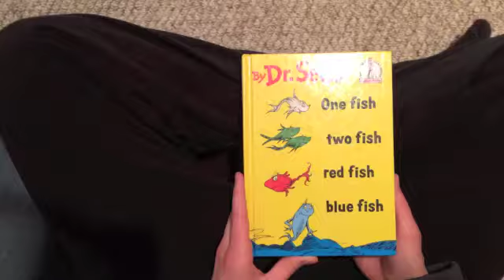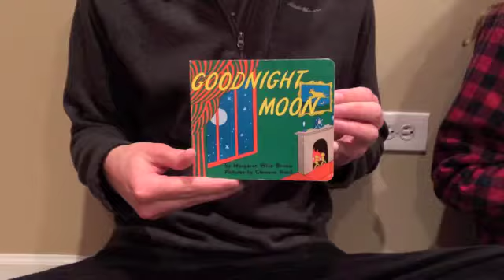NEHS Book Drive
St. Charles East's National English Honor Society hosted a book drive for Bernie's Book Bank to collect children's books. See the video for more information.